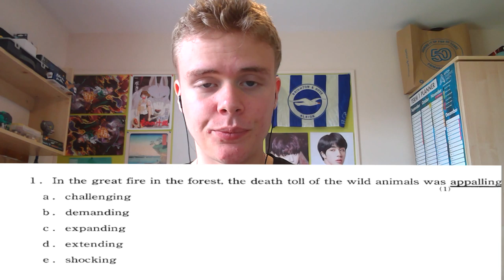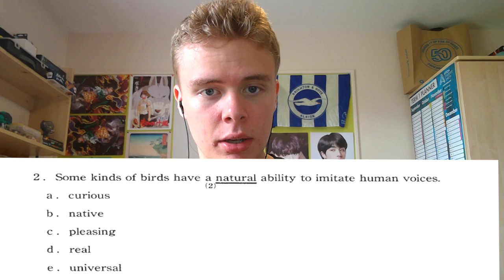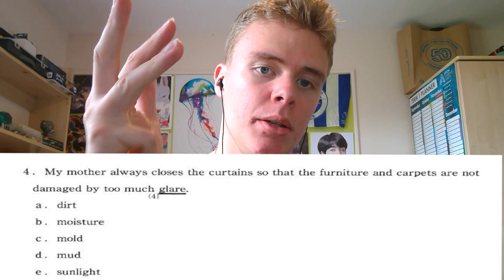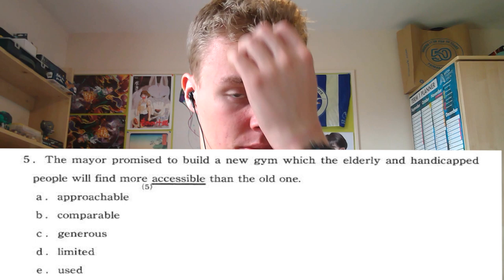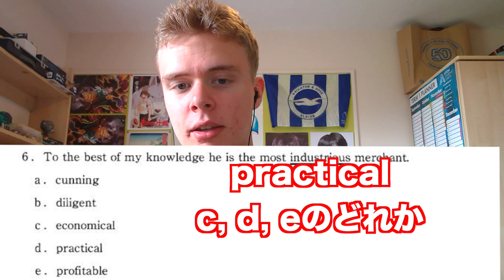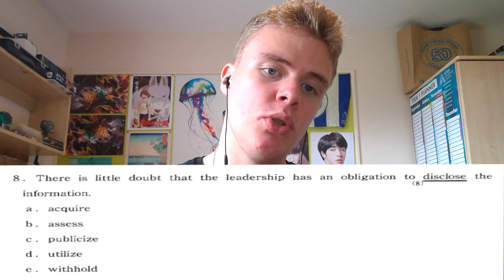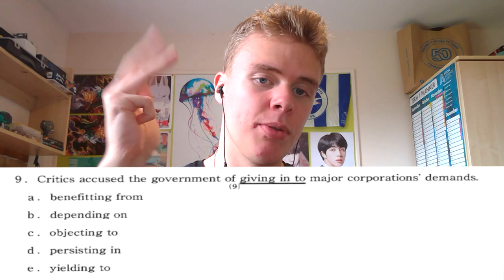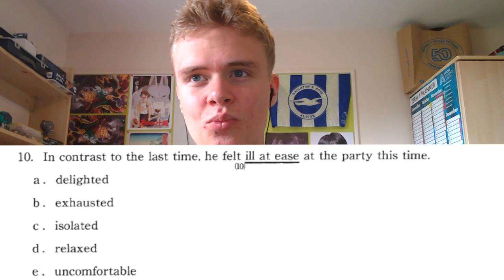【ミスター中央大停学満了記念】中央大の入試問題にイギリス人が挑戦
いつも授業で名前を出している某有名YouTuberの中央大学の停学が満了したということを記念して、イギリス人講師Jamieに中央大学の英語の入試問題に挑戦してもらいました。

☆ステチルイギリス人が大東文化大の英語に挑戦

クラウドファンディング